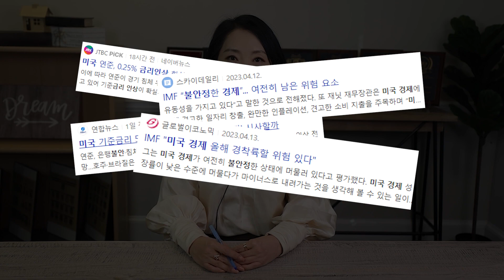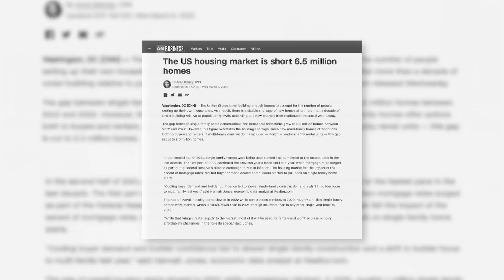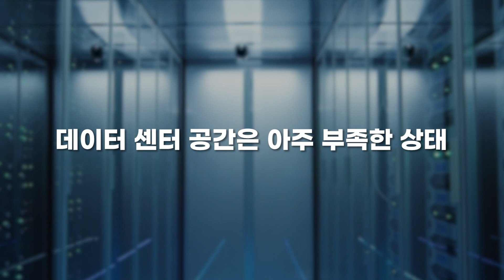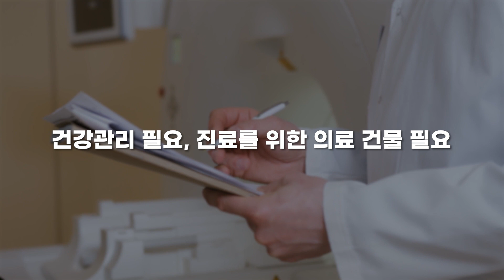2023년 미국 부동산 틈새 시장을 노려라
미국 슈퍼리치들의 부동산 투자 전략!

📚 미국에서 『미국 부동산이 답이다』 도서 구매
👉애틀랜타 둘루스 Hmart 옆 말씀사에서도 구매가능합니다

🚩 수백억대 미국 부동산 부자들의 핵심 투자 비법! | CLASS101+ 가입 후 무제한 시청